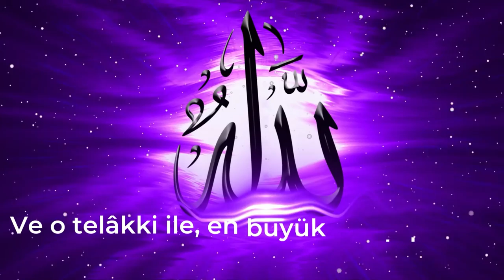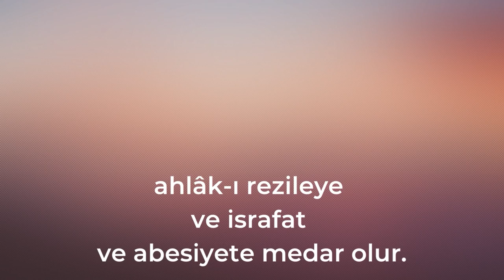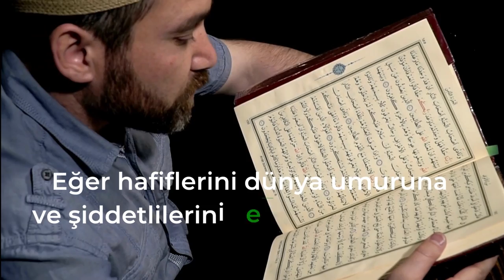CİHÂZÂT-I MÂNEVİYE | NEP-2 | 1.DERS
Videomuzu beğenip, paylaşıp daha çok insana ulaşmamıza vesile olabilirsiniz.